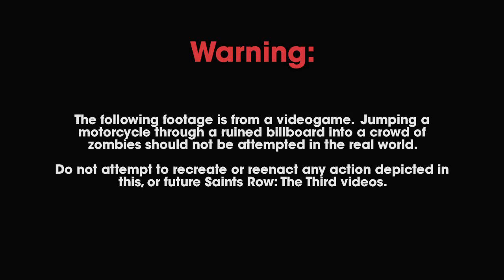Saints Row The Third - Cherished Memory 9 (OFFICIAL)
Professor Genki wearing his stunt suit and trying to jump a crowd of zombies